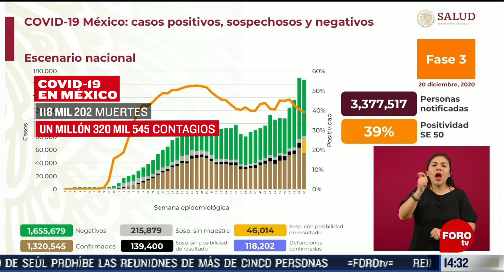Resumen de noticias vespertino del 21 de diciembre de 2020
Mantente bien informado con el resumen de noticias vespertino del lunes 21 de diciembre de ForoTV.